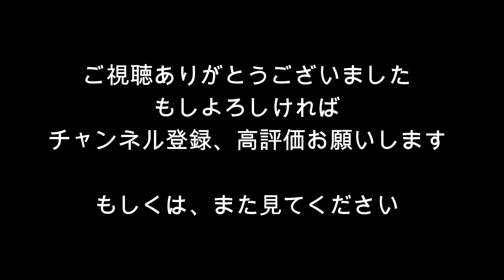瞬間移動はやめてください【マリオカート８DX】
瞬間移動はマリオカートにおいて存在しないときいております